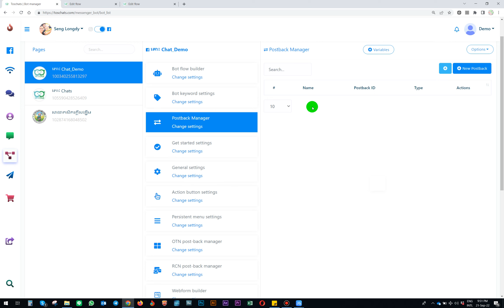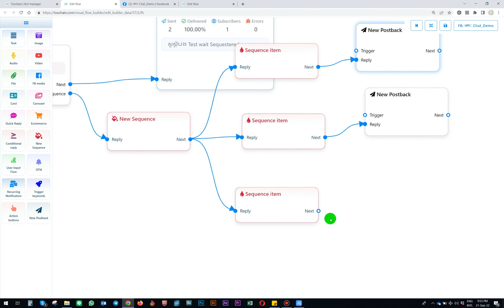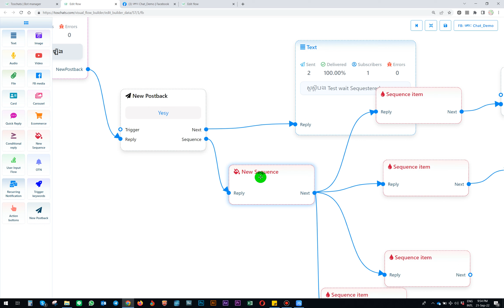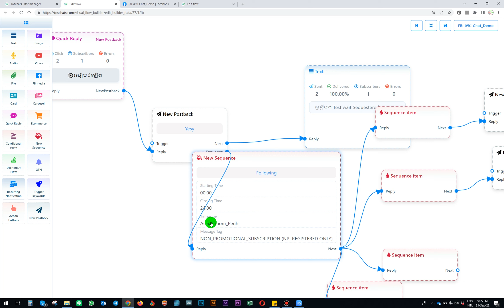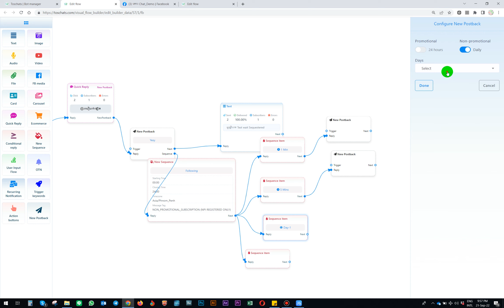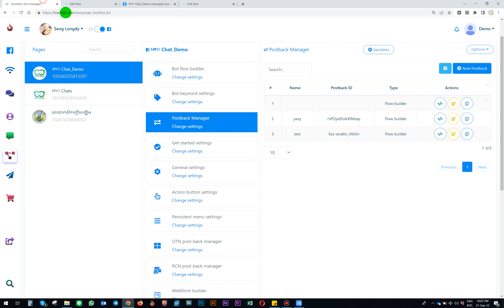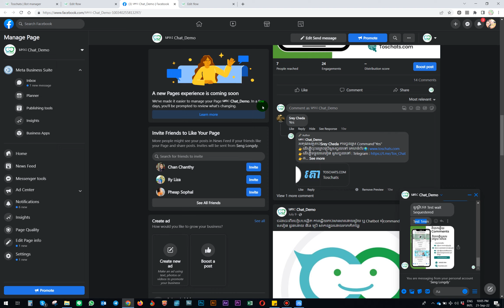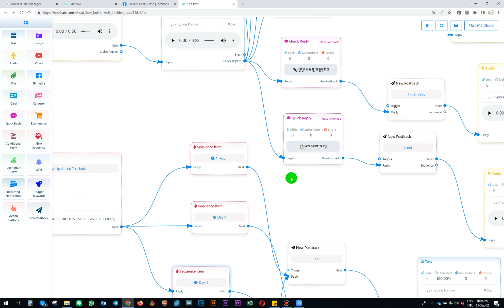#12 របៀបផ្ញើរសារទៅអតិថិជនដោយការកំណត់ពេលវេលា(Followup) ដោយស្វ័យប្រវិត្តិ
🙏សូមស្វាគមន៏ការមកកាន់ តោះChat ❕
តោះChat គឺជាChat Bot ឬជា ប្រពន្ធ័ឆ្លើយតបសារ និង ខរមិន ដោយស្វ័យប្រវត្តិ និង រហ័សជួលអតិថិជន គ្រប់ពេលវេលានិង ទីកន្លែង ដែលអាចភ្ជាប់ការឆ្លើយតបទាំងនេះជាមួយនិង Facebook , Instagram  និង មុខងារកំណត់អតិថិជនគោលដៅសម្រាប់ការBoost ក្នុង Facebook ដែលមានប្រសិទ្ធភាពខ្ពស់.
🔴តោះChat មានមុខងារជាច្រើនដូចជា
🖋 បង្កើតការឆ្លើយតបសារជូនអតិថិជនដោយស្វ័យប្រវិត្ត ដោយក្នុងសារនោះ មានដូចជា
       👉 ការផ្ញើរជាទំរងអក្សរ
        👉 ការផ្ញើរជាទំរងរូបភាព
        👉 ការផ្ញើរជាទំរងរូបភាពដែលមានផ្ទាំងរូបភាពច្រើន
        👉 ការផ្ញើរជាទំរងេវីដេអូ
        👉 ការផ្ញើរជាទំរងសារជាសំលេង
        👉 ការផ្ញើរជាទំរងLink
        👉 ការផ្ញើរជាទំរងប៉ូតុងសម្រាប់ផ្តល់ពត៏មានបន្ថែម
🖋ឆ្លើយតបខមិន(comment) ដោយស្វ័យប្រវត្តិ និង ឆ្លើយតបក្នុងសារដោយស្វ័យប្រវត្តិ
 👉 ការផ្ញើរជាទំរងអក្សរ
        👉 ការផ្ញើរជាទំរងរូបភាព
        👉 ការផ្ញើរជាទំរងរូបភាពដែលមានផ្ទាំងរូបភាពច្រើន
        👉 ការផ្ញើរជាទំរងេវីដេអូ
        👉 ការផ្ញើរជាទំរងសារជាសំលេង
        👉 ការផ្ញើរជាទំរងLink
        👉 ការផ្ញើរជាទំរងប៉ូតុងសម្រាប់ផ្តល់ពត៏មានបន្ថែម